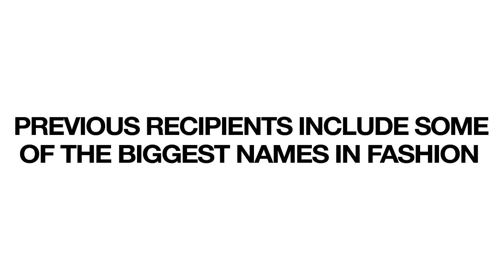Fashion Forward Womenswear 2013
Caroline Rush, Chief Executive of the British Fashion Council and Melanie Smallwood, Head of eBay Fashion Brands, tell us about the Fashion Forward initiative and introduce the three womenswear recipients for 2013. We also talk to the winners about how the scheme will help their business progress to the next level.